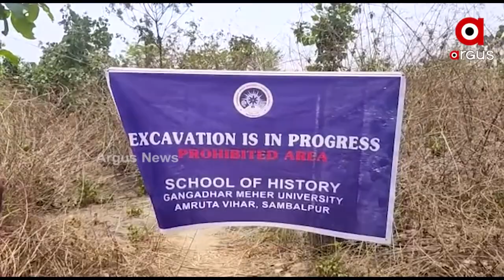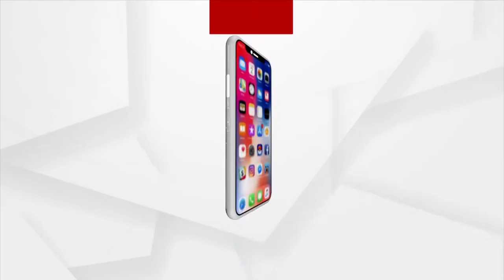ବରଗଡ ମାଟି ତଳେ ଲୁଚି ରହିଛି ପ୍ରାଚୀନ ସଭ୍ୟତା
ଯାହାର ସତ୍ୟାସତ୍ୟ ଆର୍କିଓଲୋଜିଷ୍ଟଙ୍କ ହାତରେ ଲାଗିଛି, ବରଗଡ ଜିଲ୍ଲା ବରପାଲି ବ୍ଲକ ଅସୁରଗଡ଼ ଗାଁ ରେ ବାହାରିଛି ପ୍ରାଚୀନ ସଭ୍ୟତା ର ବହୁ ସାମଗ୍ରୀ ।